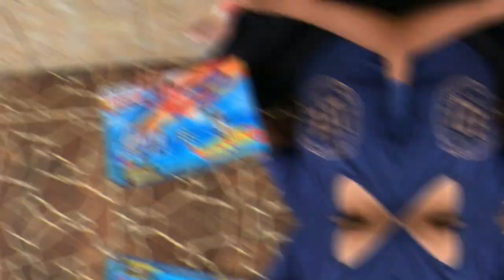TES HOT WHEELS SUPER LAUNCH SPEED TRACK | WIN OR CRASH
UNBOXING TRACK HOTWHEELS  SUPER LAUNCH SPEED TRACK

Halo..Haloo…
Halo Teman-Teman
Semoga semakin sehat ya broo
track hotwheels satu ini sangatlah keren,
selain bisa buat balap ada tambahan seperti booster  tapi versi manual untuk menambah kecepatan ditambah lagi untuk race mobil yang kalah akan terhempas keluar, penasaran??
simak video ini ya :)

Follow juga Instagram saya : @trihonopriyon

Keep support diecaster Indonesia
Salam hantam